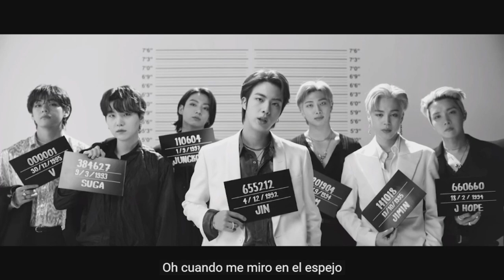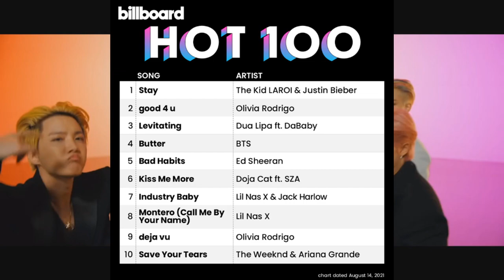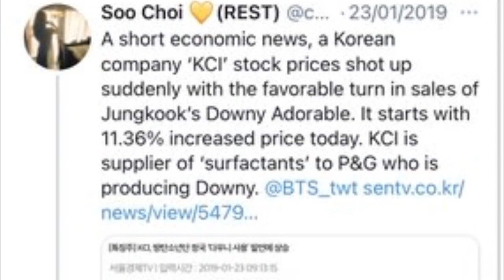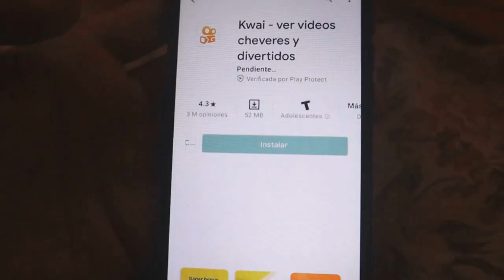JUNGKOOK MIENTE! IMPACTANTE! LOGRO PARA BTS! V MUESTRA QUE ES UN MODELO! JUNGKOOK LO REVELA